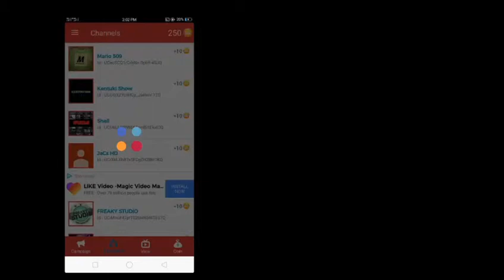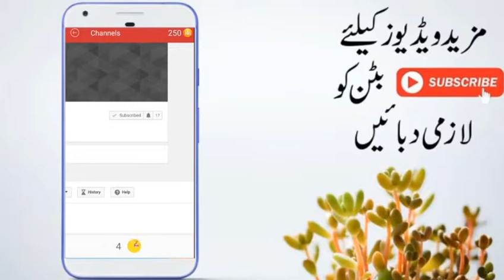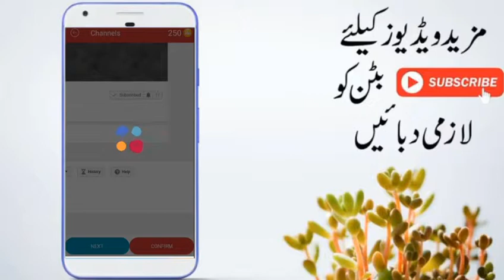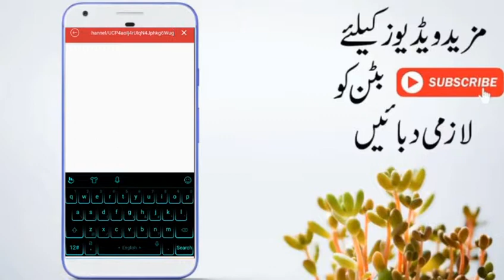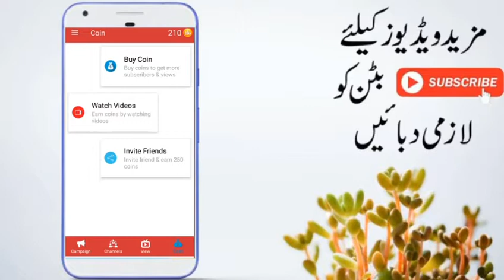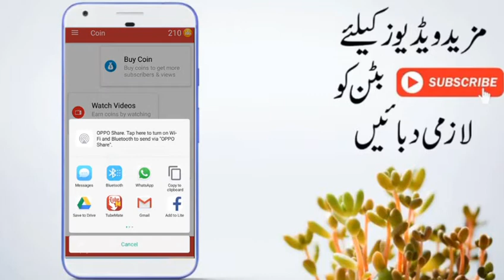How Get More Subscribe&Watch Time On Youtube Videos in One Year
Ye its Possible Get More Subscribes And views